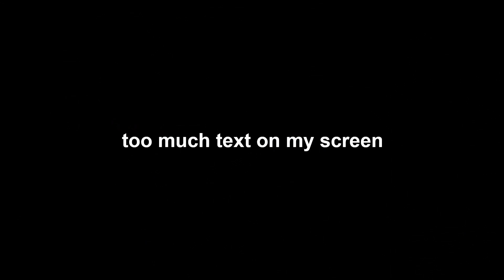POV: You Turn Off Abbreviate Pollen (Bee Swarm Simulator)